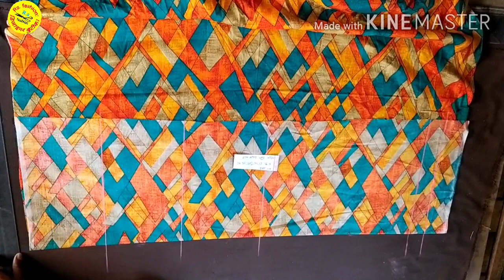Half Collar Suit Cutting. / how to cut collar neck kurti // हाफ कॉलर सूट कटिंग ।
Half Collar Suit Cutting. हाफ कॉलर सूट कटिंग
Half Collar Suit Cutting how to cut collar neck kurti
half collar suit cutting
Hi friends  aap dekh rahe ho Rs fashion designer boutique
Aap sab yaha free me fashion designer ban sakte ho o v free me
To aap Mera har ek ek vides dekna chahate ho to mere channel Rs fashion designer boutique ko

This video details  is video me bataya hoo half suit Cutting stype by stype bataya gya hai ye video bahut hi useful hai ye video ek bar jarur dekhe

cutting and stitching & new fashion designer new style
Koi v new style design fashion yaa tiktok style yaa koi v new style sikhne ke liye mere
Channel se jure
Our new style ke liye comment kare
Yaha
ladies fashion designer
gents fashion designer
Yaa koi v designe sikhne ke liye
My name : Saddam Hussain
My channel name:- RS fashion designer boutique
My hobby :- fashion designer new design cutting & stitching Half Collar Suit Cutting Half Collar Suit Cutting.

Sikho our aap sab hamesha   Khushi raha karo

Aap sab ka chhota Bhai hamesa sath rahega